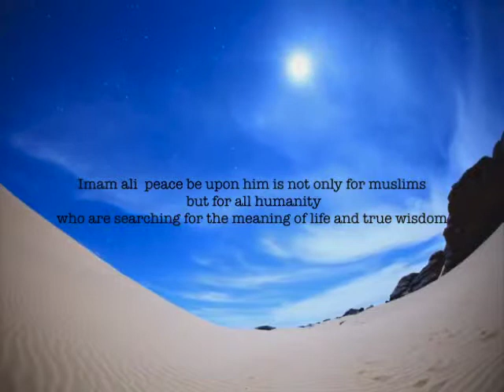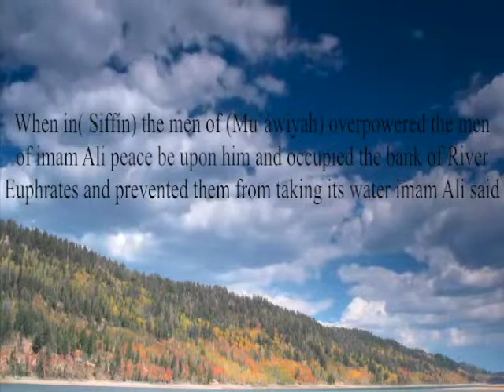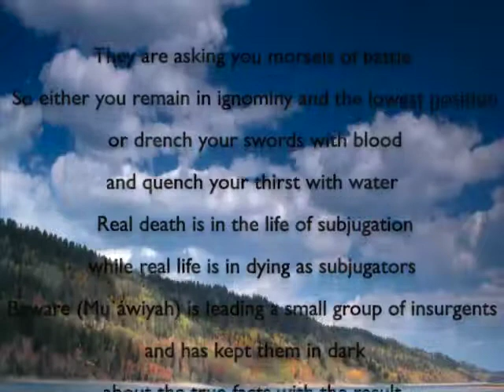Imam Ali Sermon 51 Nahjul Balagha